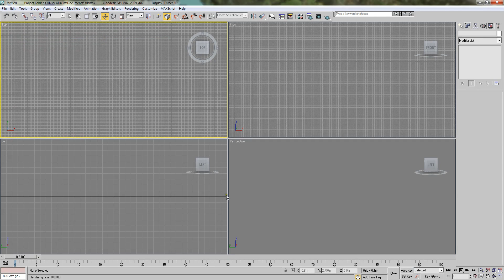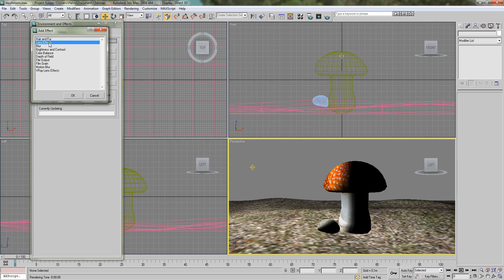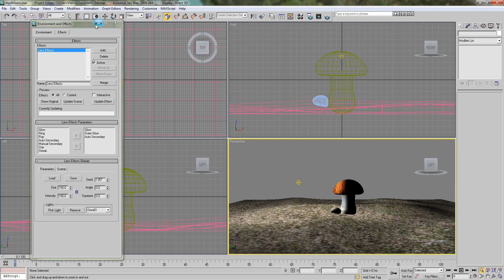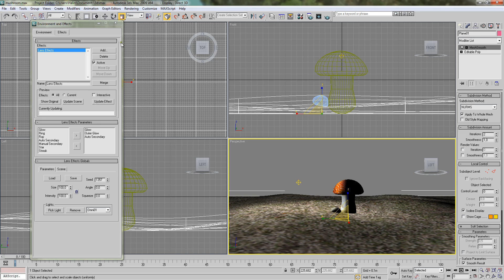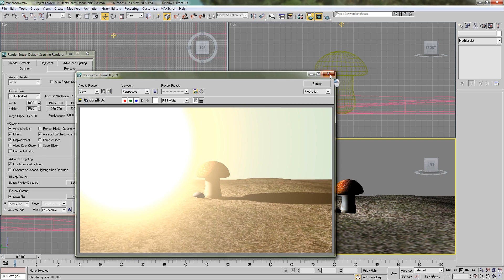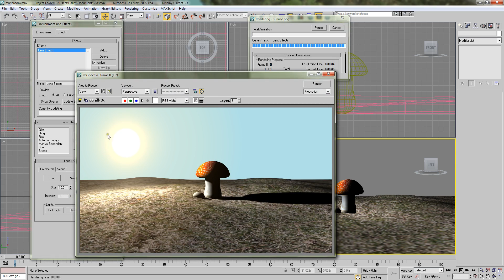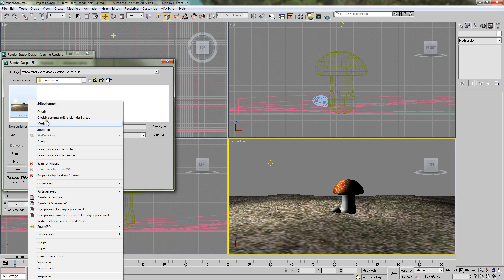Making a sunrise in 3Ds Max (mushroom scene)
3Ds Max tutorial
making a sunrise
mushroom scene
using lens effect and omni light
تصميم منظر لشروق الشمس
في برنامج الثري دي ماكس